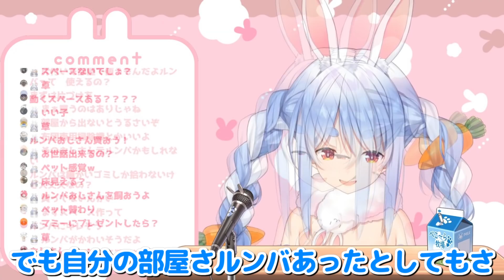久しぶりに家電量販店に行ってルンバが欲しくなるも､ある理由で購入を断念する兎田ぺこら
【壺男】10分切りチャレンジ -気合の4日目- ぺこ！【ホロライブ/兎田ぺこら】